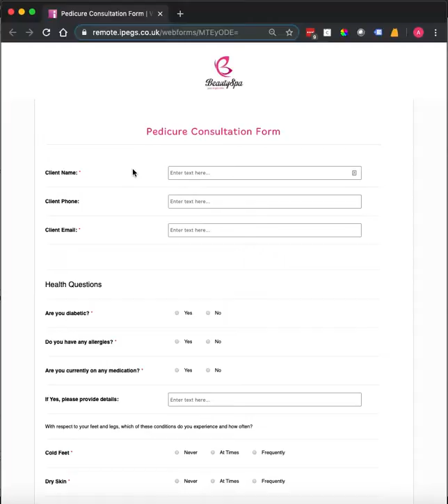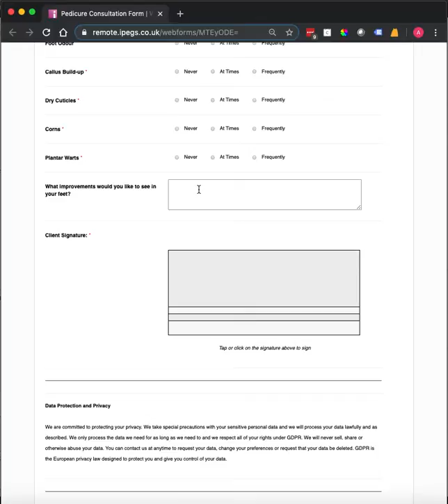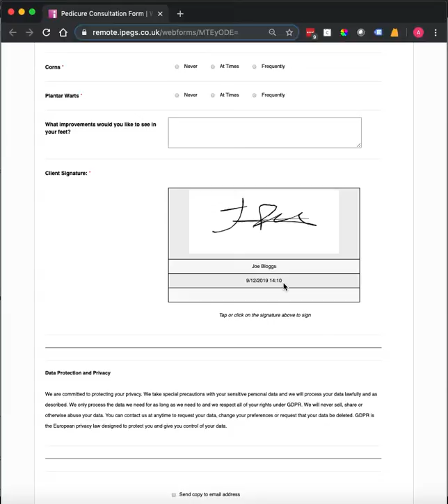Pedicure Consultation Form Template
This video shows an example of our Pedicure Consultation Form Template.

This Consultation Form can be completed face-to-face on the day or it can be sent to the client prior to the appointment via email. This Pedicure Consultation Form can be accessed on any internet connected device and can be signed electonically.

Mandatory fields ensure the form is completed in full which is essential for insurance purposes. Once the Consultation form has been submitted a copy can be sent to the client for their own records and you will also recevie a copy for the form.